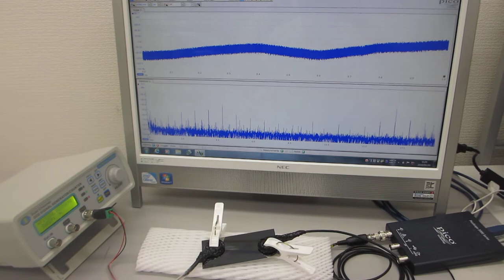音圧測定解析システム（超音波テスター）を利用した超音波実験（超音波システム研究所）